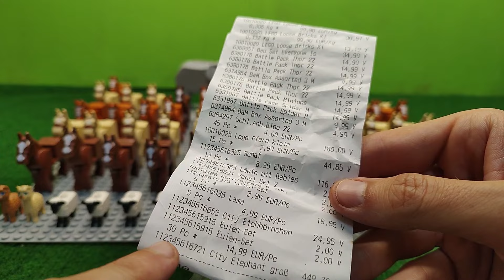LEGOLAND Deutschland 850 EURO in LEGO Tiere Investiert! + Mein Fehler im LEGOLAND!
LEGO Tiere aus dem LEGOLAND! + Mein Fehler as dem LEGOLAND, damit dir das nicht passiert.
Alle Infos zu den Preisen, Preisentwicklung! Alle Tiere waren bis jetzt noch nicht von der Preiserhöhung betroffen.
Weitere Tipps und Tricks zum LEGOLAND!
Weitere Videos folgen in kürze...!
Ein kostenloses ABO hilft dir keine weiteren Infos mehr zu verpassen!